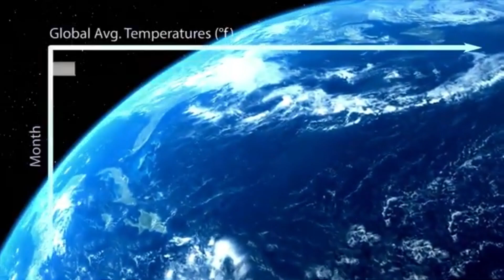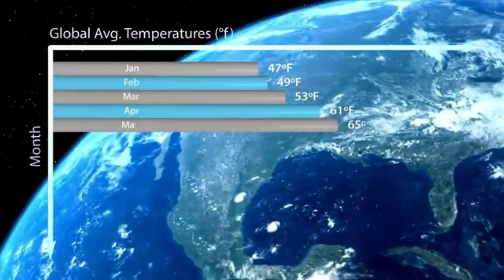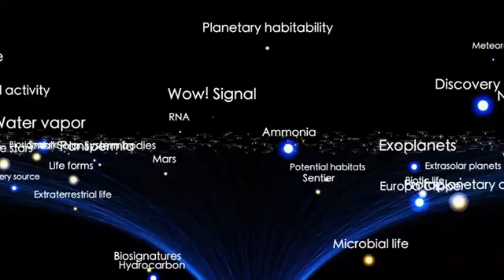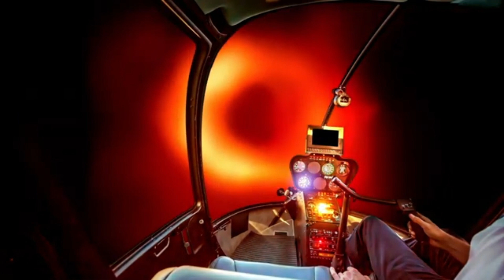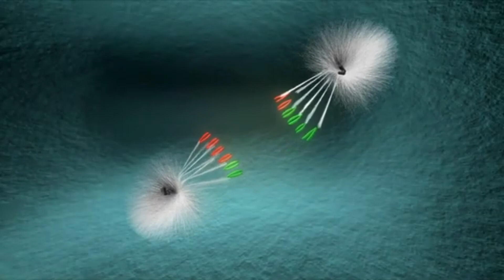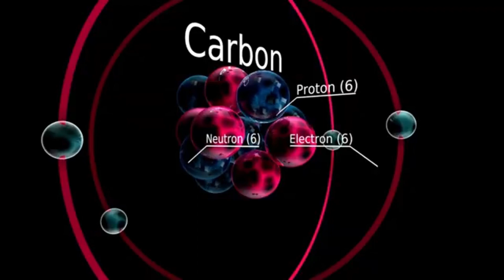James Webb Telescope Detects Strange Lights Near Proxima Centauri – Just 4 Light Years Away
🚨 BREAKING SPACE DISCOVERY
The James Webb Space Telescope has just detected strange, unexplained lights near Proxima Centauri, our closest neighboring star system—just 4 light years away!

Could this be a natural cosmic phenomenon... or something else entirely? 🌌

In this video, we dive into:
🔭 What the James Webb Telescope actually saw
🌠 The science behind these mysterious light signatures
🪐 Why this location—Proxima Centauri—is so important
👽 Theories: Alien tech? Unknown physics? Natural event?
🚀 What NASA and astronomers are saying now

➤ Don’t miss this incredible space mystery—explained in simple, mind-blowing terms.

💬 What do YOU think the lights are? Drop your theories in the comments—early commenters get a reply!

👍 LIKE if you're fascinated by deep space

📌 Chapters:
0:00 - Introduction
1:15 - What Did the James Webb See?
4:30 - Why Proxima Centauri Matters
7:10 - Possible Explanations for the Lights
10:25 - Final Thoughts & Next Steps